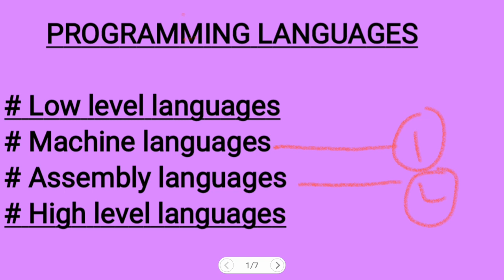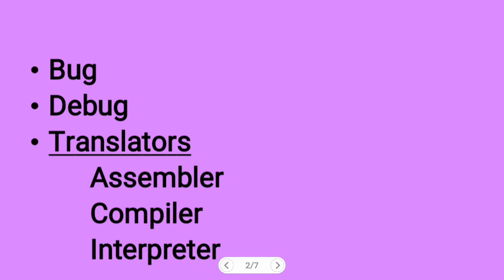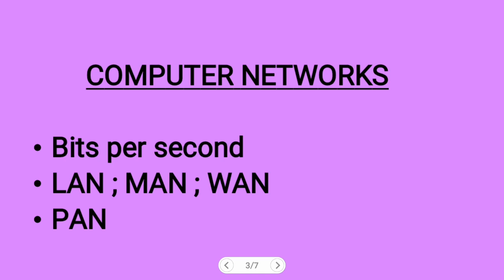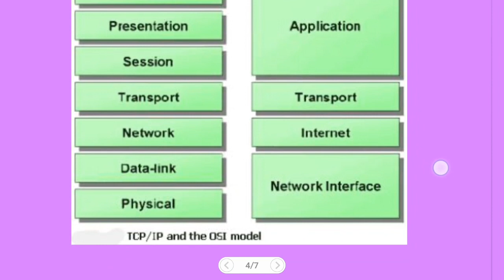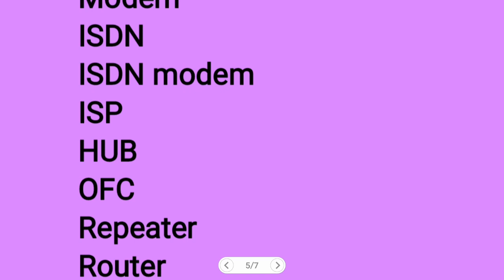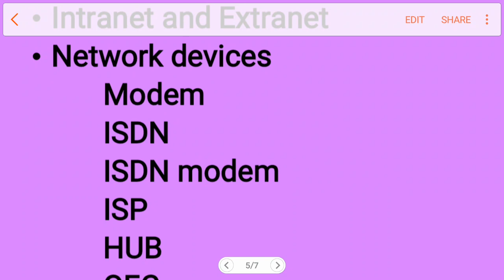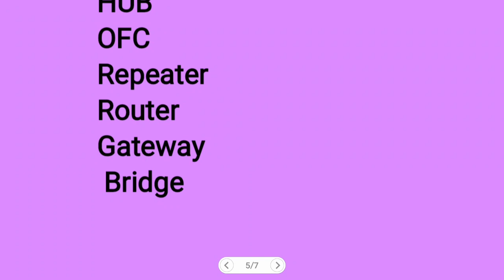Information technology and cyber laws part 4/ psc/company board assistant